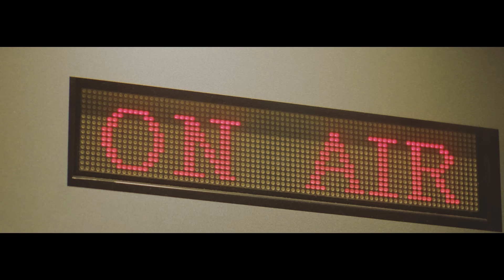宇野実彩子 (AAA) / going on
2023年2月1日配信「going on」
今作は宇野実彩子(AAA)からそっと誰かを勇気づけられたら...という願いが込められた心に寄り添うエールソングです。

ソロデビュー5周年である2023年。
「going on」は第一弾の作品となり、大切な節目にこの暖かいミディアムバラードをあなたに贈り届けます。

　今作のMVが届けたかったこと。
　宇野実彩子が届けたかったこと。

「不安というネガティブな気持ち」から「これからの未来へのポジティブな気持ち」への変化を、宇野実彩子の綴った優しい歌詞と共にMVで感じてもらいたい。

前半の部屋で1人ラジオを聴きながら自分の存在や人生に悩む姿。
人はいくつになっても自問自答を繰り返し葛藤している。
「この人生、あの選択、後悔しない?
大切なものは見つけられた? 」

その日々の不安や葛藤の中でもゆっくり前に進むと、なにか変わるきっかけが見つかるかもしれません。
モヤモヤな気持ちを抱きながら過ごし、答えもない答えを探す毎日。
当てもなく歩いた道の真ん中に、現れたのは不思議な白い扉。

目の前に現れたその白い扉は誰かが気付かない間にそっとヒントをくれたギフトかのように現れた。
その無言の扉こそ、誰かに寄り添う心そのものなのかもしれない。

その扉を開き、目の前に広がった光の草原に次のあたらしい世界への希望を描く。その景色が見えたならば、昨日より今日はまた違った自分へと進んでいけるのではないでしょうか。

是非 MVの世界でも、
宇野実彩子(AAA)の優しさに どっぷり浸っていただけたら。

【Music】

Lyric：Misako Uno

Arrangement：Carlos K.
Sound producer : Litz

Guitar : Takashi Yamaguchi
Chorus : Litz

Recording Engineer : Yutaro Wada
Mixing Engineer :Koji Morimoto

【Music Video】

Director：Toshiro Sonoda (D.Walker Inc.)

Cinematographer：Makoto Tajima

Lighting Director：Yasunori Sugiyama (S-Light)
Art：Yui Tamai

Hair & Make-Up：Midori Fukuda (Luana）

Stylist：Kazuya Mishima (tatanca)

Online Editor：Toyokatsu Tanno (IMAGICA EMS)
MA Mixer：Tatsuya Komatsu (IMAGICA EMS)

Production Manager：Aina Watanabe (avex entertainment inc.）

Producer：Asako Tsutsumi (avex entertainment inc.）